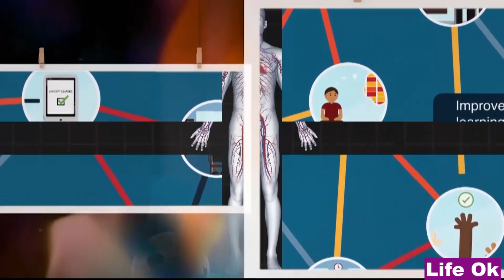LIFE OK BISES DIPENDRA SHRESTHA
Corporate Office : ChaproChwok , Jadibuti , Koteshwor